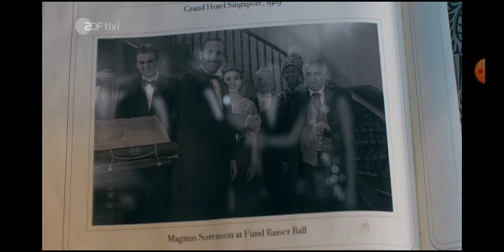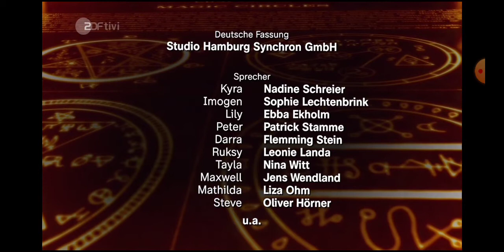Keine Geheimnisse mehr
Club der Magischen Dinge Staffel 2 Folge 20